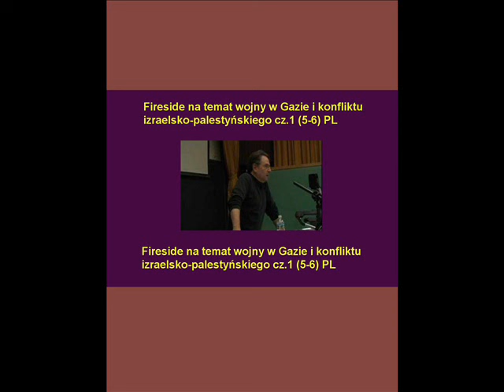Fireside na temat wojny w Gazie i konfliktu izraelsko palestyńskiego cz.1 (5-6) PL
David Emory jest badaczem polityki i nadawcą, którego kalifornijskie programy radiowe są regularnie nadawane w Stanach Zjednoczonych, Kanadzie i Europie. Audycje pana Emory’ego skupiają się na historycznym zaangażowaniu społeczności wojskowej i wywiadowczej Stanów Zjednoczonych w międzynarodowy faszyzm. Badając takie nadużycia ze strony organów bezpieczeństwa narodowego, jak krajowe i zagraniczne zabójstwa polityczne oraz współudział rządu z syndykatami przestępczości zorganizowanej i przemytu narkotyków, pan Emory przekształcił swoje badania akademickie w archiwalny format dokumentalny. Te programy „archiwalne” składają się z fragmentów źródeł drukowanych i czytanych podczas jego audycji.